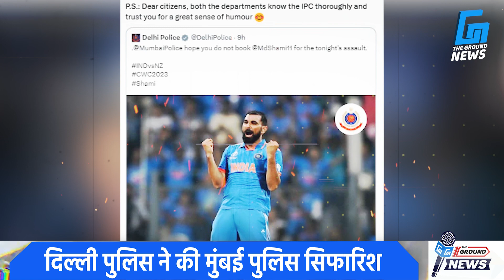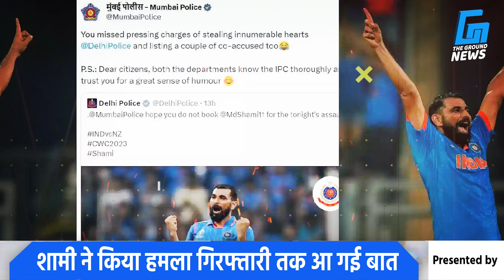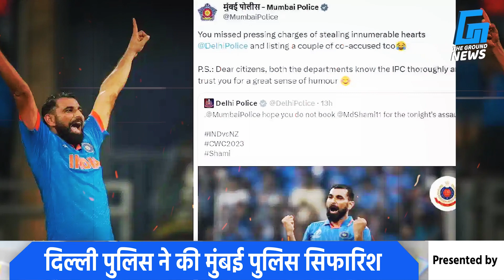Semifinal मैच के बाद Shami की गिरफ्तारी को लेकर भिड़ी Delhi-Mumbai Police | World Cup 2023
"*"Copyright Policy"*"